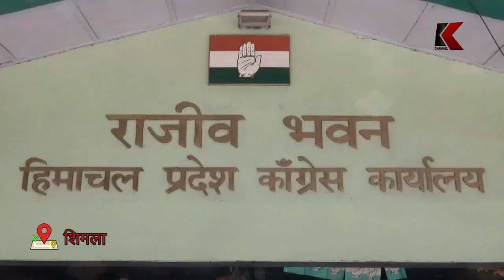राहुल गांधी के समर्थन में 15 अप्रैल से शुरू होगा जय भारत सत्याग्रह- प्रतिभा सिंह